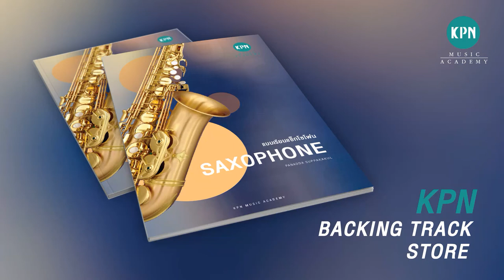KPN Saxophone Backing Track 200 (FANFARE with sax)